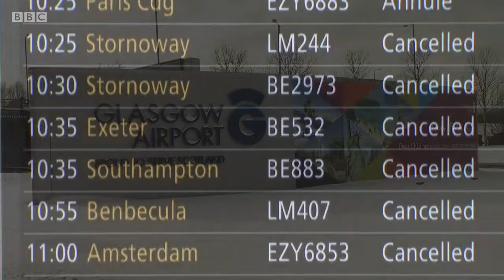Reporting Scotland, Evening News, 01032018